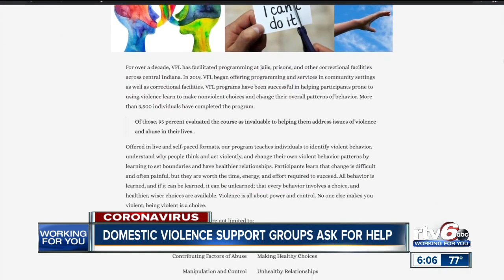Domestic violence support groups ask for help